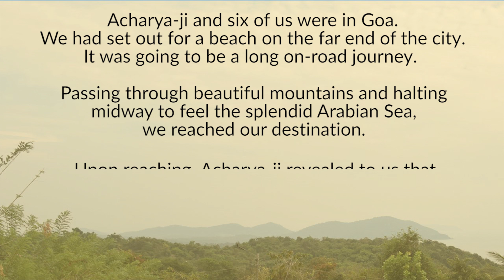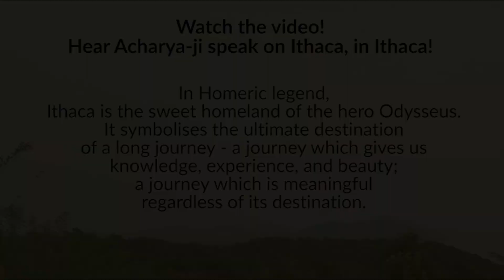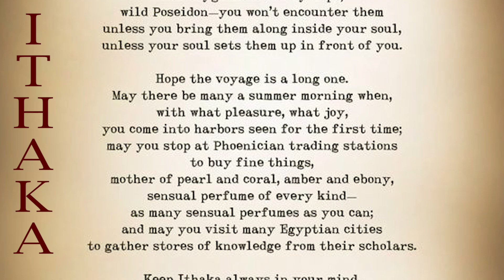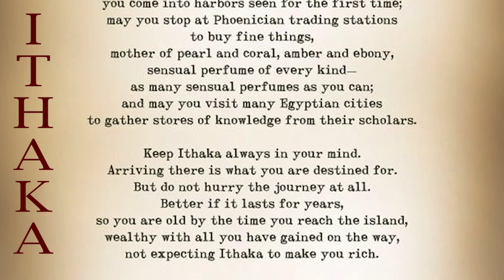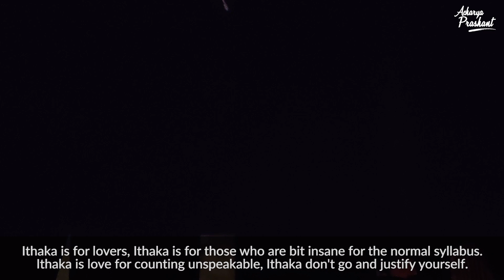She gave you the marvelous journey, has nothing left to give now || Acharya Prashant, conversation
Video Information:

Context:
Ithaka
BY C. P. CAVAFY
TRANSLATED BY EDMUND KEELEY
As you set out for Ithaka
hope your road is a long one,
full of adventure, full of discovery.
Laistrygonians, Cyclops,
angry Poseidon—don’t be afraid of them:
you’ll never find things like that on your way
as long as you keep your thoughts raised high,
as long as a rare excitement
stirs your spirit and your body.
Laistrygonians, Cyclops,
wild Poseidon—you won’t encounter them
unless you bring them along inside your soul,
unless your soul sets them up in front of you.

May there be many summer mornings when,
with what pleasure, what joy,
you enter harbors you’re seeing for the first time;
may you stop at Phoenician trading stations
to buy fine things,
mother of pearl and coral, amber and ebony,
sensual perfume of every kind—
as many sensual perfumes as you can;
and may you visit many Egyptian cities
to learn and go on learning from their scholars.

Keep Ithaka always in your mind.
Arriving there is what you’re destined for.
But don’t hurry the journey at all.
Better if it lasts for years,
so you’re old by the time you reach the island,
wealthy with all you’ve gained on the way,
not expecting Ithaka to make you rich.

Ithaka gave you the marvelous journey.
Without her you wouldn't have set out.
She has nothing left to give you now.

And if you find her poor, Ithaka won’t have fooled you.
Wise as you will have become, so full of experience,
you’ll have understood by then what these Ithakas mean.